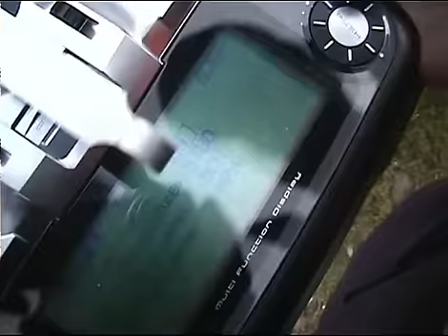Hurricane 550 4. Flug / Schweben und anderes ... ;-)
Die soeben fertiggestellte Hurricane 550, Rotordurchmesser 110 cm, Gewicht ca. 2 kg, bei meinem 4. Flug (Schweben)...und ein paar lustige Szenen bzw. Bemerkungen ;-)